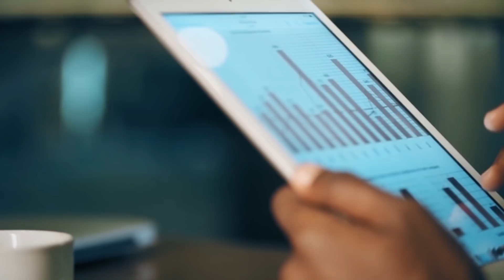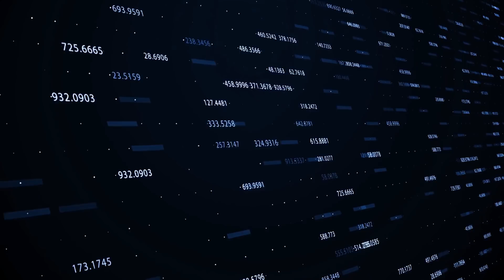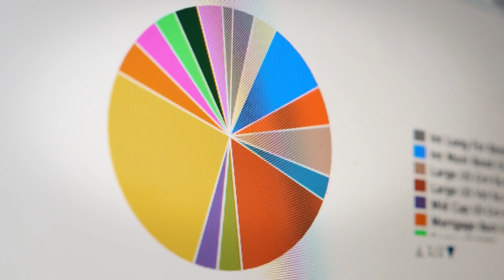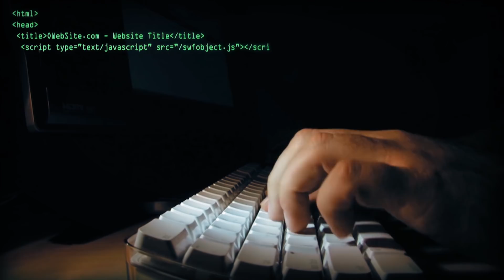Behind The Scenes with Laurence Fishburne - FinTech and Banking Solutions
Behind The Scenes with Host Laurence Fishburne is an award-winning educational television series highlighting the evolution of education, medicine, science, technology and industry through inspiring stories.